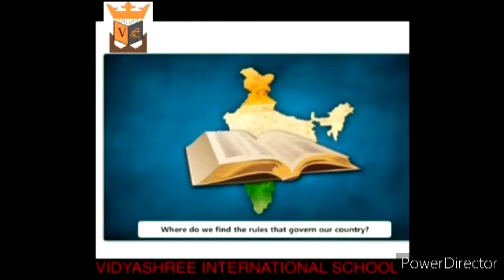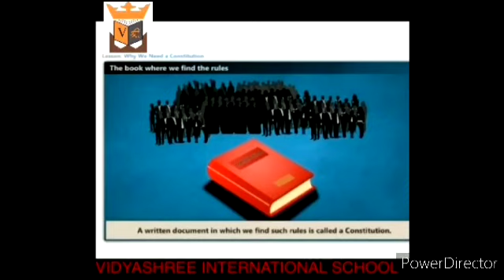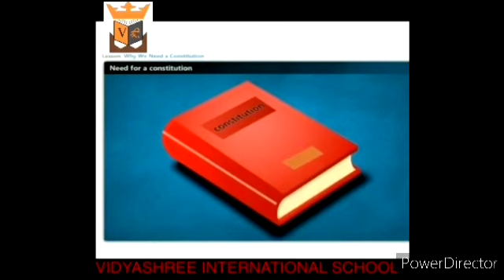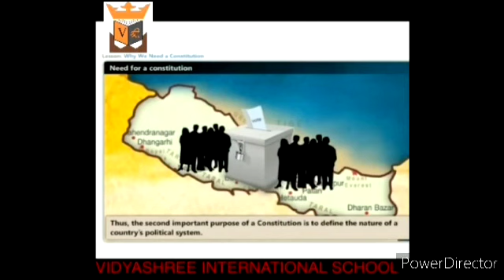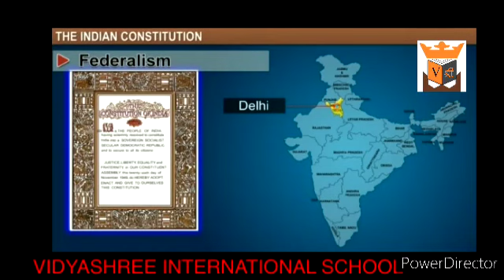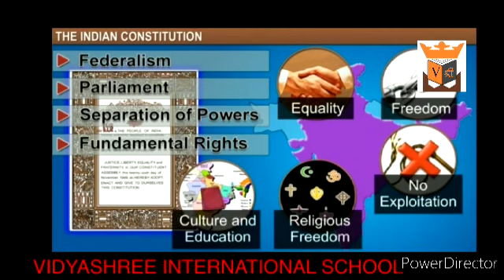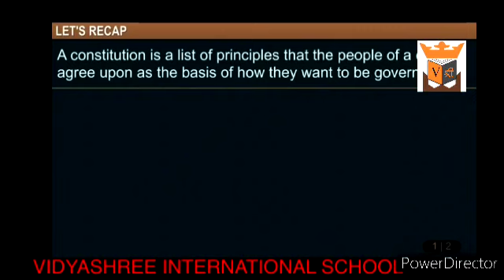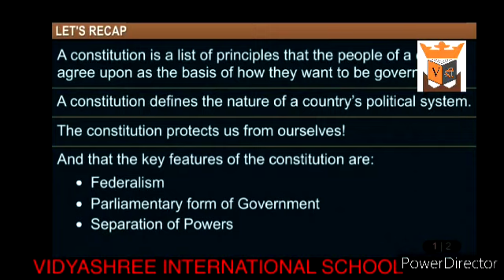BEST SCHOOL VSIS & GKK (Grade 8 Ch.1(Civics)